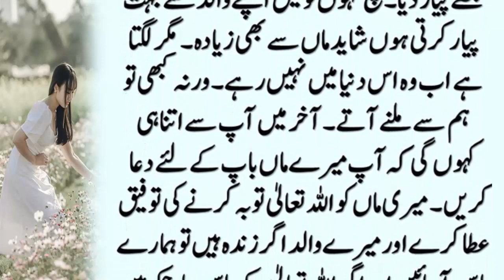Nana Abu Ne Meri Maa Ki Shadi Apne Nokar se Kyun ki || Urdu Sachi Kahaniyan || Malumati Stories